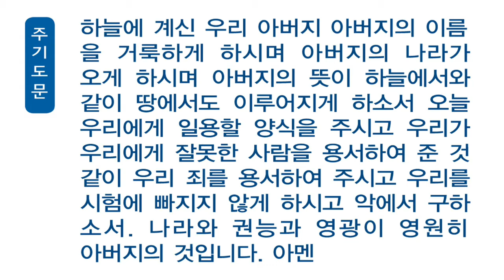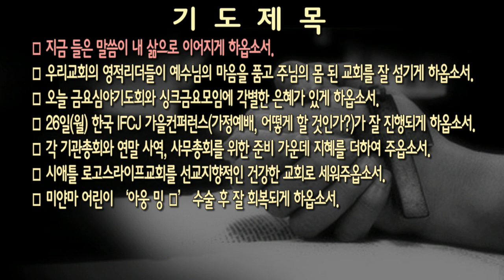[새벽] 20181123 요한복음 18:3-6